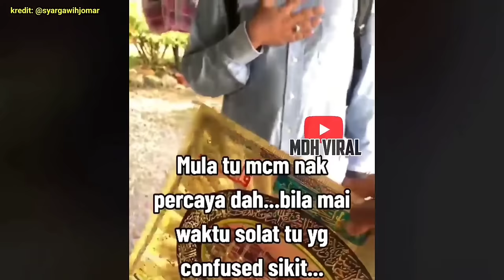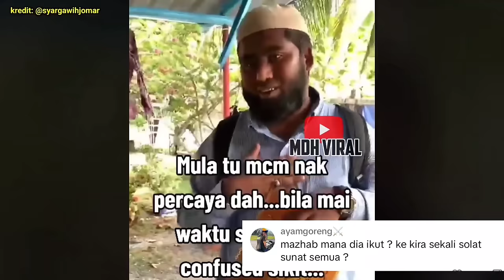YAKIN BETUL CARA DIA JAWAB SOALAN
YAKIN BETUL CARA DIA JAWAB SOALAN memaparkan seorang lelaki warga asing yang disoal oleh rakyat tempatan untuk mengesahkan samada warga asing tersebut benar-benar islam ataupun bukan.